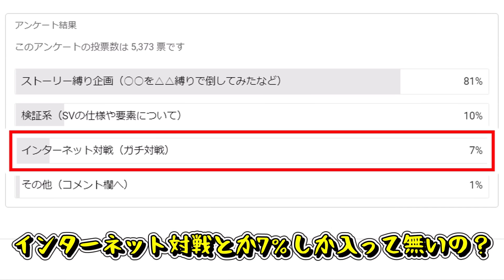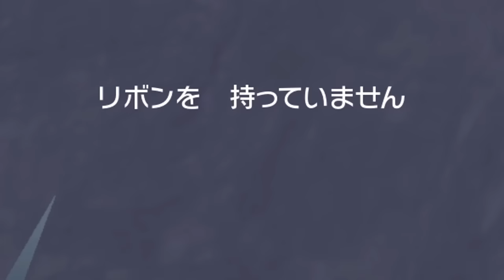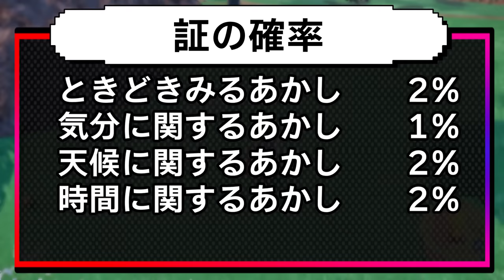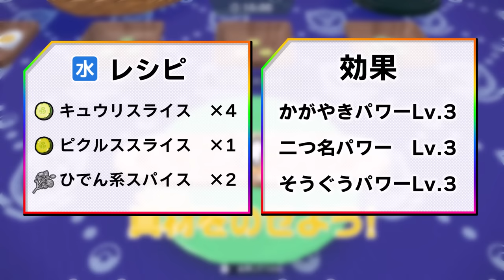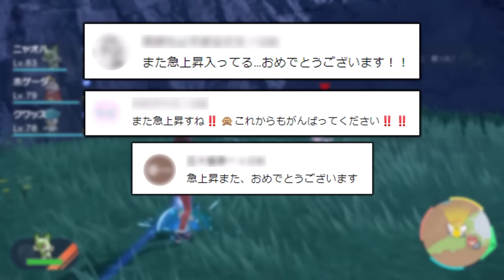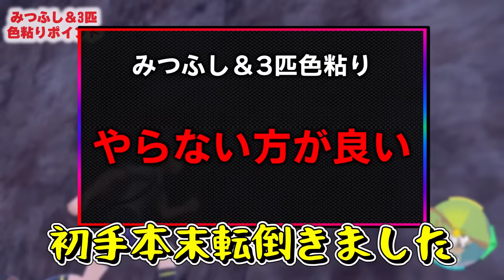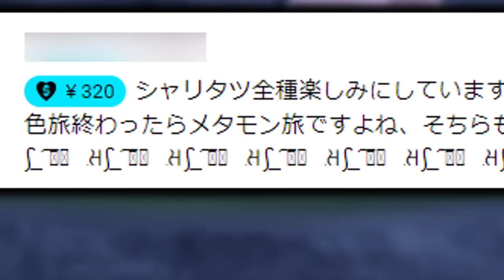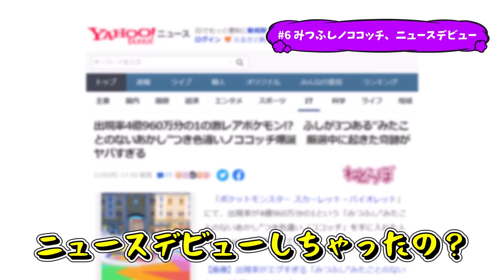【総集編】色違い縛りでポケモンSVを攻略する旅【スカーレット・バイオレット】【ゆっくり実況】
色違い縛りでSVを攻略する旅0話から9話までを一本にまとめました！

0:00:00 0話(御三家)
0:14:00 1話(虫＆岩)
0:34:59 2話(草＆飛)
1:01:19 3話(悪＆炎)
1:22:39 4話(電＆鋼)
1:42:35 5話(水＆毒)
2:08:26 6話(普＆霊)
2:48:44 7話(地＆超)
3:07:56 8話(竜＆妖)
3:24:51 9話(氷＆闘)

■色違い縛り旅ルール
・パルデア新ポケモン色違いのみでストーリー攻略
・指定タイプの新ポケモン色違いを捕まえてから戦う(※パラドックスポケモンは除く)

■対戦縛りルール
・手持ちのレベルはジムリーダー(ヌシ戦ペパー、スター団)のポケモンの最高レベル以下
・バトル中の回復アイテム及び戦闘用アイテムの使用禁止
・持ち物輸入禁止
・捕まえた状態から技変更禁止

人気投票
・似ている対象は合算して計算
・0話のみの登場キャラクターは対象外
・動画内で出てきていないキャラクターは対象外

下記は過去の動画&再生リストです。

◆【総集編】BDSPメタモン1匹縛りで殿堂入りを目指す【ゆっくり実況】【色違い】

◆【総集編】メタモン1匹縛りで殿堂入りを目指すポケモン剣盾【ゆっくり実況】